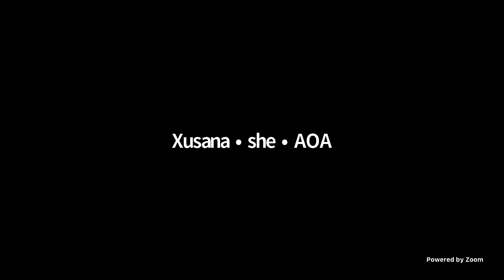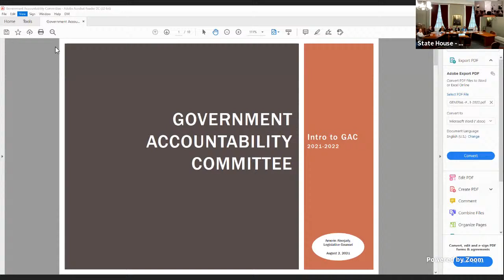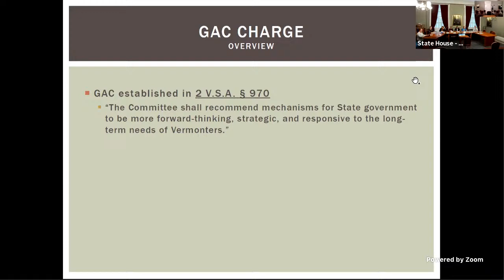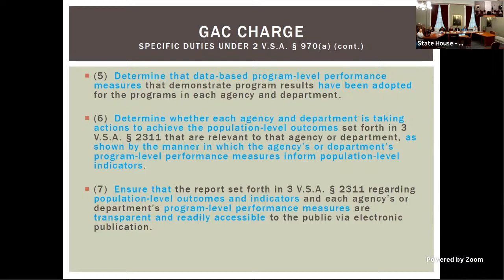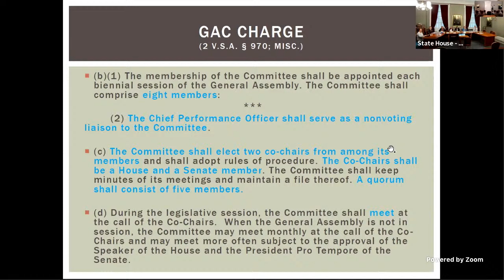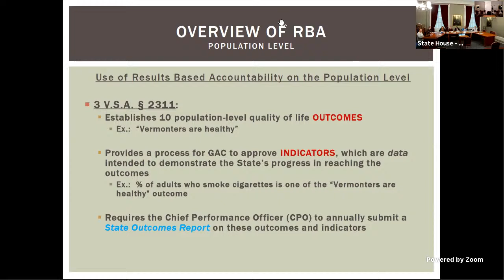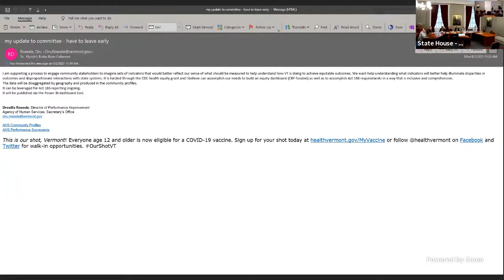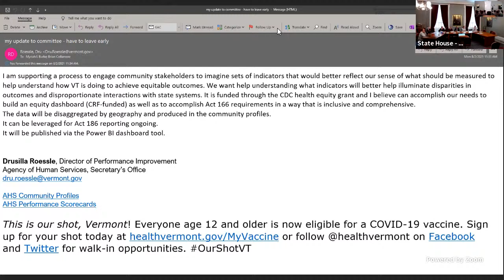Government Accountability Committee 08-02-2021